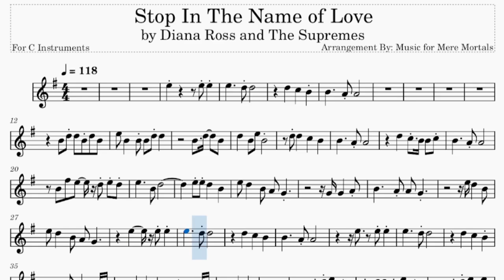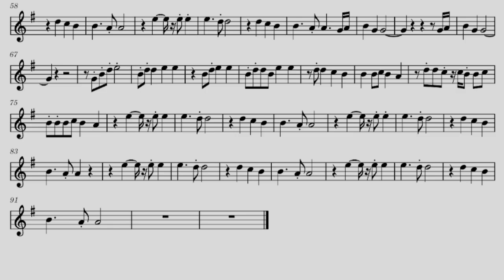Stop in the Name of Love - the Supremes - Play Along for C Instruments